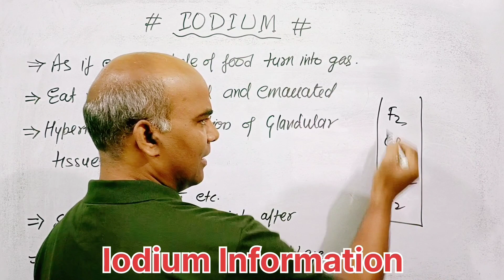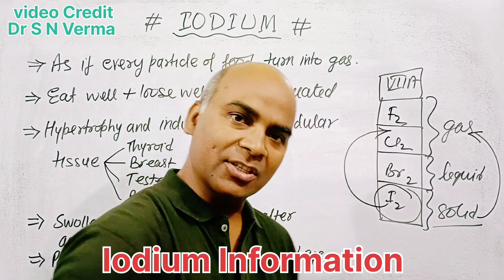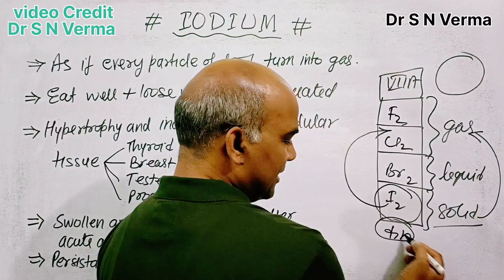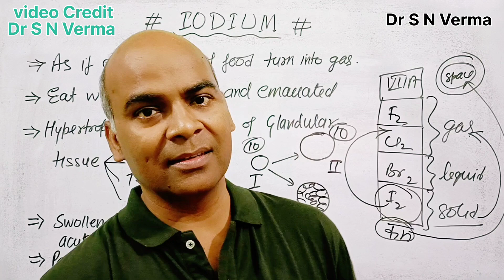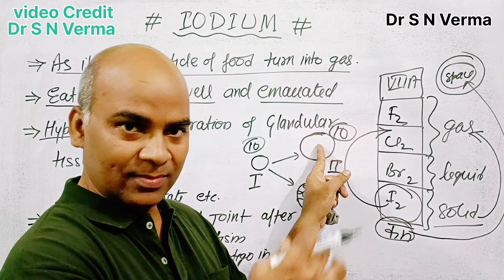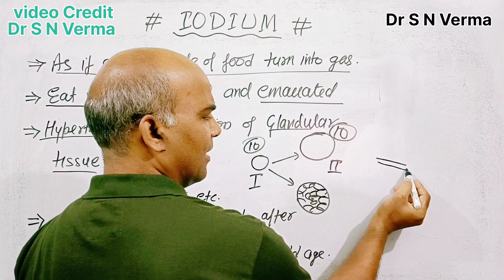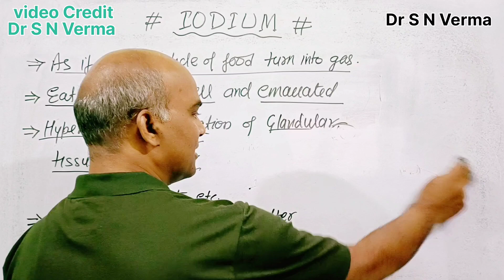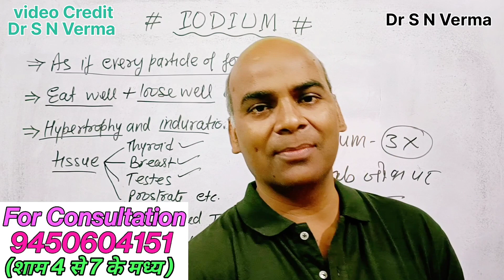कुपोषण से मुक्ति के लिए होम्योपैथिक दवा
से 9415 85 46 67 पर, और इसी नंबर

१. दवा खाली पेट ले
२. दवा खाने के 15 मिनट पहले और बाद में कुछ भी ना खाएं
३.एक दवा और दूसरे दवा के बीच में 5 मिनट  का अंतर रखें
४. कच्चा प्याज, लहसुन ,मिर्च ,काफी का  सेवन न करें
५. दिनचर्या नियमित रखें

          👍2 .Thuja   Occ  Q दोनों दवा  1 व 2 की 10 बूंद 1 कप पानी मे डालकर सुबह /शाम।